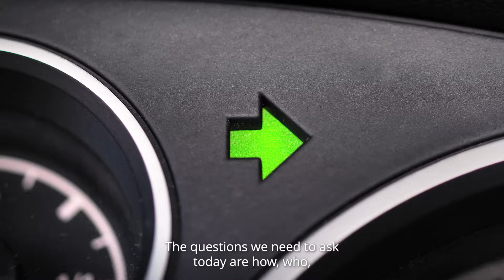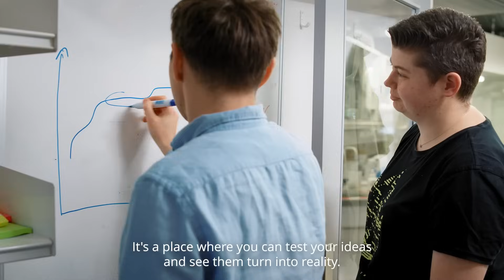The Scientist - Work at Topsoe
More from Haldor Topsoe:
Topsoe aims to be recognized as the global leader in carbon emission reduction technologies by 2024.  As a world leader in electrolyzers, catalysts, and technology, we are heavily engaged in developing solutions for decarbonizing hard-to-abate sectors such as steel, cement, chemicals, shipping and aviation. Our solutions  produce essential renewable energy carriers, fuels, and chemicals of the future, such as green hydrogen, green ammonia and eMethanol™. Our foundation is Topsoe’s market-leading and energy-efficient technologies to produce chemicals and fuels.

Topsoe is headquartered in Denmark and serves customers around the globe. In 2020, our revenue was approximately DKK 6.2 billion, and we employ around 2,200 employees.